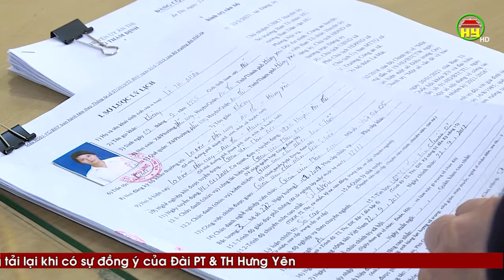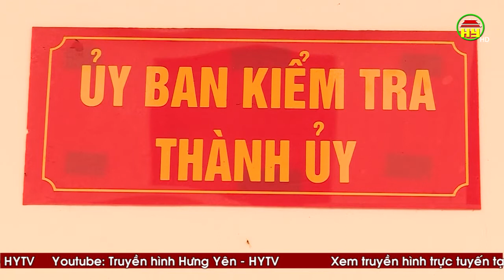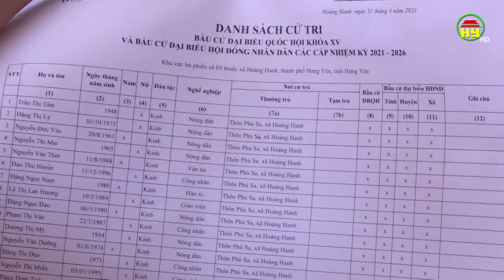Chú trọng xử lý đơn thư trước bầu cử